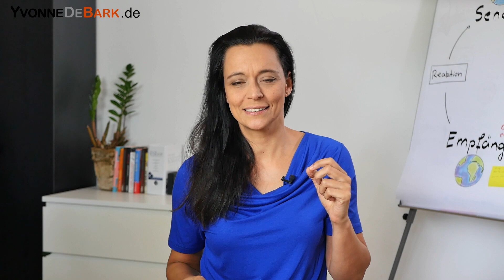Körpersprache lesen trotz Mundschutz - 12 Übungen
23 knackige Video, in denen du schnell umsetzbare Tipps bekommst, wie du die Videokonferenz für dein Gegenüber zum positiven Erlebnis machst und so beim ihm im Gedächtnis bleibst.

Die Mimik ist eines der wichtigsten "rhetorischen Mittel" der Körpersprache bzw. nonverbalen Kommunikation. Nur weil die Corona Krise uns zur Maskenpflicht zwingt, muss das nicht heißen, dass wir keine Möglichkeiten haben unsere Mimik oder unseren Gesichtsausdruck als Kommunikationsmittel zu verwenden. In diesem Video zeige ich dir wie du trotz Mundschutzmaske auf deine Umgebung sympathisch wirken kannst.